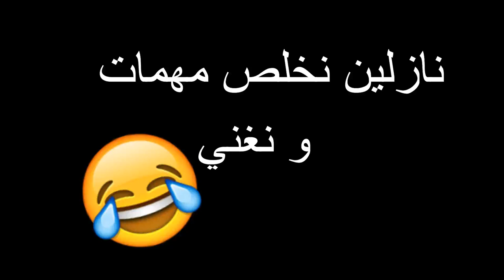فورت نايت | نازلين نغني و نخلص مهمات 😂 🤣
احبابي 😘🥰😍😘🥰😍

تحديات ديدبول الاسبوع السادس

اعثر على قلم ديدبول الاسود الكبير

شوة ملصقات الشبح او الظل فورت نايت

فورت نايت | شرح تحدي القارب | اماكن القفز بالقارب | شرح تحديات الاسبوع الثالث سيزون 2 شابتر 2

بادر بزيارة معالم مختلفة تحديات تي إن تينا فورت نايت

شرح تحديات سكن تي إن اتينا الأسبوع الثالث مختصر وموضح

مكان تواجد منصة النفط و هايدرو 16 و الانشغال الخشبية المعضلة - تحديات فورت نايت الأسبوع الثالث
تحديات الاسبوع الرابع تحديات تي ان تينا كاملة fortnite

فورت نايت | شرح تحديات الاسبوع الرابع سيزون 2 شابتر 2 | شرح تحديات سباق تي ان تينا

فورتنايت ابحث بمتفجرات تحديات سباق تي إن تينا الاسبوع الرابع

فورتنايت - قم بزيارة الشعب المرجانية, كوخ القش وموقع الاصطدام دون لمس الماء

فورت نايت شرح جميع تحديات الأسبوع السادس الموسم الثاني - Fortnite week 5 challenges !

تحديات الاسبوع السادس تحديات سكن القطو كاملة فورت نايت fortnite

اركل كرة قدم لمسافة 100 متر فورت نايت تحديات الاسبوع السادس

فورت نايت شرح تحديات القط🐱 للاسبوع السادس (السيزون الثاني التشابتر الثاني)

فورت نايت شرح تحدي قم بزيارة (موقع محطم،كومة المكدس،كوف مرجاني)

Fortnites Season 2 | فورتنايت | شرح تحديات الاسبوع السادس السيزون الثاني | جميع التحديات

استهلاك سمكة لاكتساب الصحة او الدروع (400) فورت نايت تحديات الاسبوع السادس

فورت نايت السيزون 12 (تحديات القط الشقى) شرح تحديات الاسبوع السادس

فورت نايت | شرح تحديات الاسبوع السادس السيزون الثاني ( تحديات القط الشقي ) شرح جميع التحديات

وجهة ضررا للاعبين اثناء استعمال الورق المقوى الزاحف فورت نايت تحديات الاسبوع السادس

قم بزيارة كهف حطام السفينة واليخت وبركة فلوبر تحديات فورتنايت الاسبوع الخامس

فورت نايت تحديات الاسبوع الخامس السيزون الثاني

فورت نايت تحديات القط الشقي الماكر السيزون الثاني

تحديات القط الشقي

شرح تحديات القط الشقي الماكر

فورت نايت تحديات القط الشقي الاسبوع الخامس

فورت نايت شرح تحديات القط الشقي الماكر

 شرح تحديات الاسبوع السادس السيزون الثاني

تحديات الاسبوع السادس

فورت نايت تحديات القط الشقي

ابحث عن 10 صناديق في منطقة Frenzy Farm أو Steamy Stacks

اصنع 200ضرر للاعب عندما تكون راكب مركبة ال Choppa

اصطاد سلاح ، علبه أكل (Can) و سمكه

اقضي على 5 لاعبين في منطقه ال Yacht او Salty Springs

دمر 3 من بيوت الكلاب

فورت نايت تحديات القط الشقي الماكر

فورت نايت اركل كرة قدم لمسافة 100 متر

فورت نايت وجه ضررا للتابعين باستخدام فؤوس

فورت نايت قم بزيارة كهف حطام السفينة اليخت وبركة فلوبر

فورت نايت اماكن الاكس بي الاسبوع الخامس

فورت نايت جميع اماكن xp سيزون 2 شابتر 2

فورت نايت جميع اماكن الاكس بي البربل

فورت نايت حل امكان الاكس بي الجديد

فورت نايت اماكن الاكس بي الجديدة

فورت نايت طريقة تلفيل بسرعة

فورت نايت رفع لقل بسرعة

فورت نايت اماكن الاكس بي الاسبوع الاول

فورت نايت تحصيل XP

فورت نايت جميع اماكن الاكس بي كوينز

فورت نايت حميع اماكن الاكس بي

فورت نايت رفع ليفل بسرعة

فورت نايت تلفيل الى 100

فورت نايت حل تحديات تي ان تينا TNTina

فورت نايت حل تحديات بسهولة سيزون 2 شابتر 2

فورت نايت سيزون 12 حل تحديات

فورت نايت فتح ستايلات الذهبية سيزون 2 شابتر 2

فورت نايت شرح تحديات سباق تي ان تينا

فورت نايت حل تحديات الاسبوع الخامس سيزون 2 شابتر 2

فورت نايت حل تحديات بسرعة

فورت نايت تعريق

فورت نايت كرياتف التعريق

فورت نايت افضل خرائط كرياتف

فورت نايت مونتاج

فورت نايت شرح تحديات بروتس

فورت نايت اعثر على الدمية المحشية ديد بول

فورت نايت اعثر على مغطس الحمام تحديات ديد بول

فورت نايت سكن ديد بول

فورت نايت كيف تلفل وتوصل لفل عالي

كيف تلفل بسرعة وتوصل لفل 100

( اماكن الاكس بي الجديدة ) الستايلات الذهبية ! فورتنايت